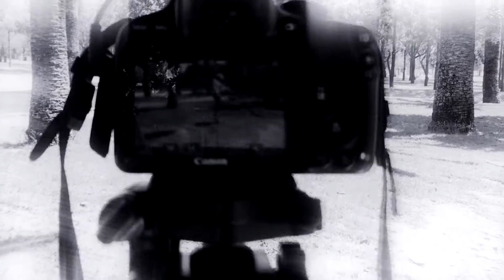100 suscriptores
GRACIAS A TODOS... en especial a los 104 suscritos a mi canal...

SMILE PRODUCTIONS
WEB